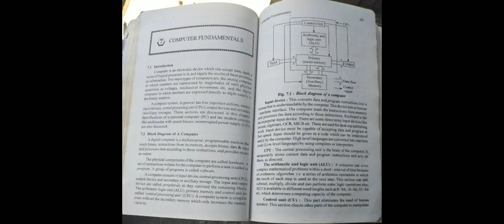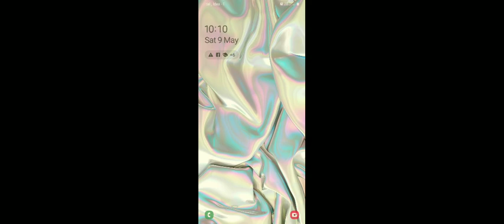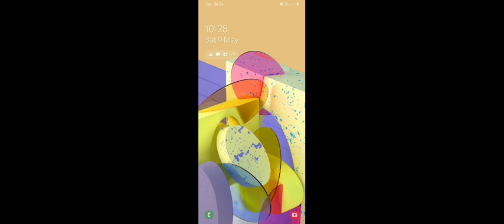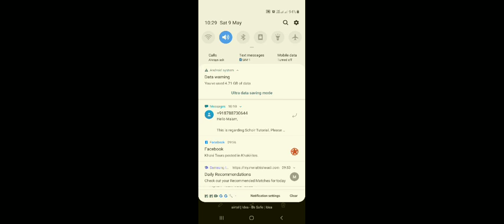Computer Fundamentals Electronics-II HSC Board Bifocal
Explaination of Block Diagram of Computer